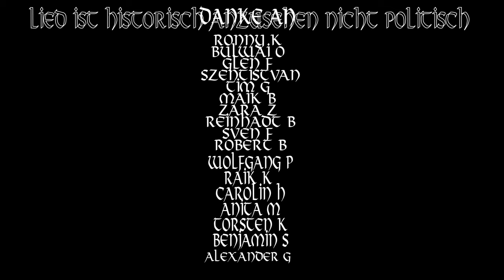Das Lied der Deutschen: Ein Meilenstein der deutschen Nationalhymne von 1841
DIESES LIED DIENT AUSSCHLIEßLICH NUR DER DEUTSCHEN HISTORIE NICHT FÜR POLITISCHE ODER PROPAGANDA ZWECKE!

Das Lied der Deutschen", auch bekannt als "Deutschlandlied", wurde 1841 von August Heinrich Hoffmann von Fallersleben geschrieben. Dieses historische Lied, das die Einigkeit, das Recht und die Freiheit des deutschen Volkes besingt, hat eine bedeutsame Rolle in der deutschen Geschichte gespielt. Es reflektiert die Sehnsüchte und Ideale einer Nation im Wandel und dient bis heute als Nationalhymne. Die Melodie stammt von Joseph Haydn und verleiht dem Text eine erhabene musikalische Dimension.